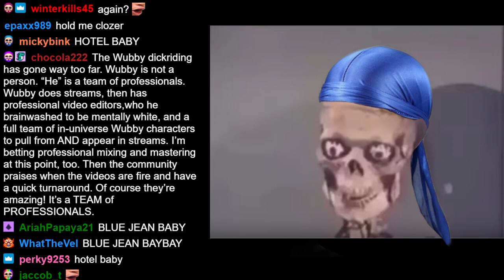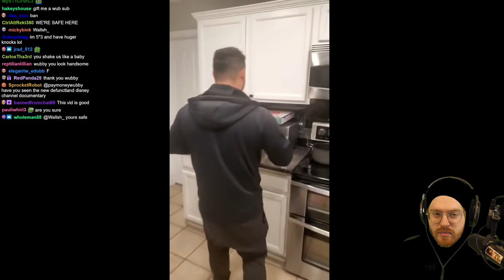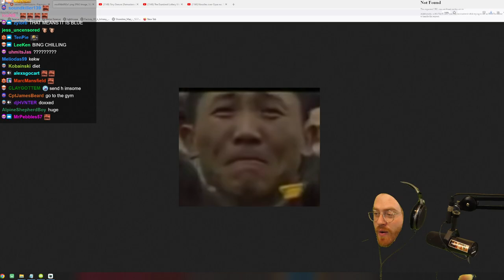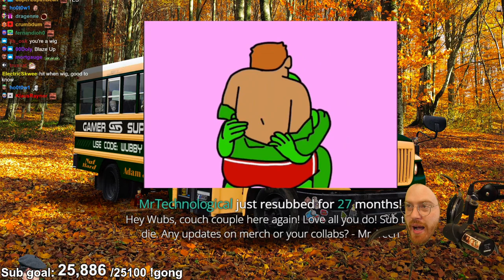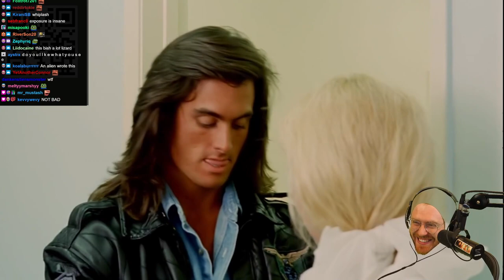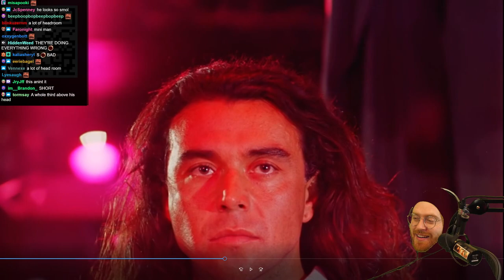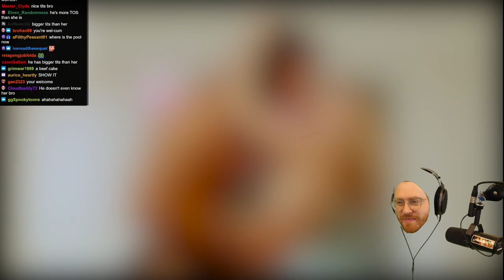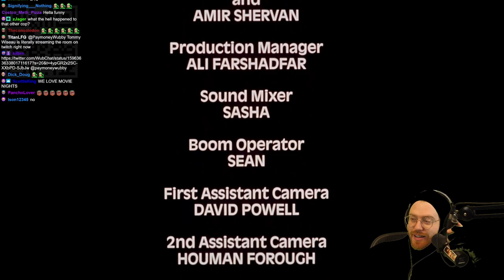Wubby Streams - Neil Breen Edited Samurai Cop Himself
Original stream title:  THIS STREAM WILL CONTAIN VIOLENCE AND TITTIES
Date: 11/25/2022